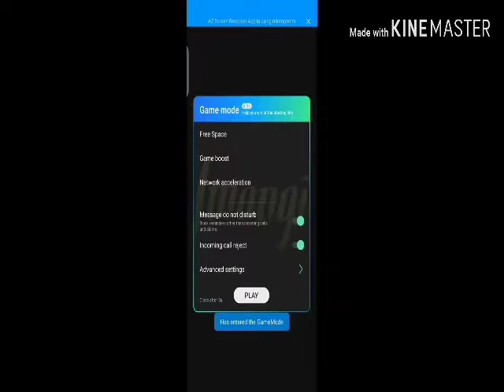Temple run 2 volcano islands full gameplay||in Malayalam||Cuduea